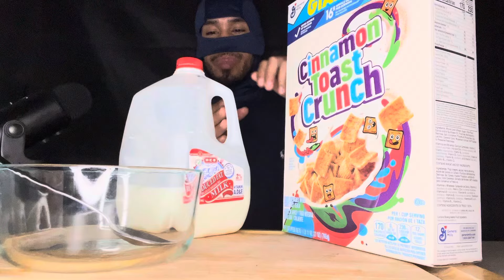ASMR EATING CINNAMON TOAST CRUNCH CEREAL